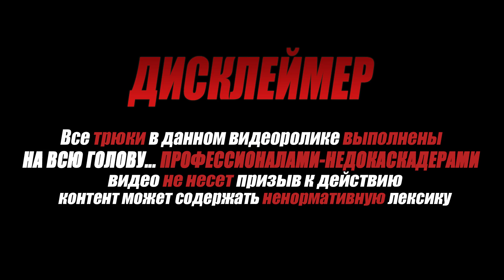ДЕТИ ДЕЛАЮТ ПАРКУР ТРЮКИ ЗА НОВОГОДНИЕ ПОДАРКИ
В этом видео ДЕТИ ДЕЛАЮТ ПАРКУР ТРЮКИ ЗА НОВОГОДНИЕ ПОДАРКИ

Адрес зала: Харьковское шоссе 21